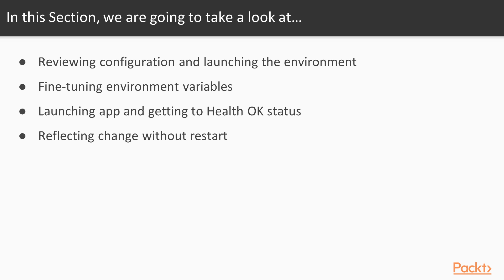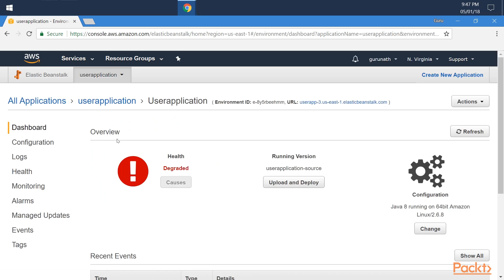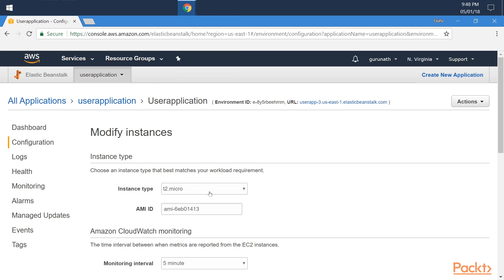Hands-On Cloud Native Java Apps with Spring Boot & AWS:Review Configurtn & Envirnmnt|packtpub.com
This video tutorial has been taken from Hands-On Cloud Native Java Apps with Spring Boot and AWS. You can learn more and buy the full video course